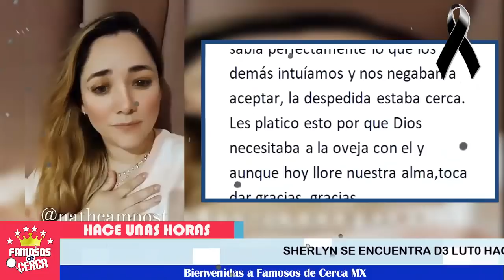🖤 ¡ 𝗛𝗔𝗖𝗘 𝗣𝗢𝗖𝗔𝗦 𝗛𝗢𝗥𝗔𝗦 ! 🎚️ ¡ Sherlyn 𝗦𝗘 𝗩𝗜𝗦𝗧𝗘 𝗗𝗘 𝗟𝗨𝗧0 Triste Noticia ! 🖤😔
Sherlyn NO se esperaba esta mala noticia...

 BIENVENIDOS!!!